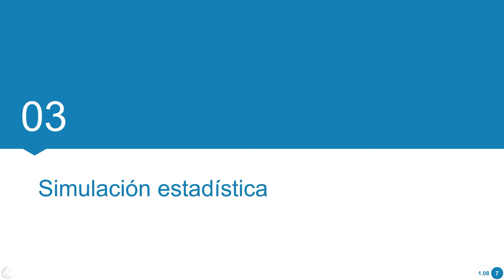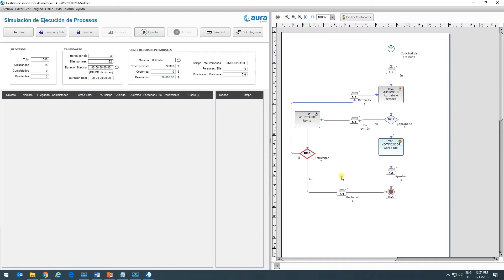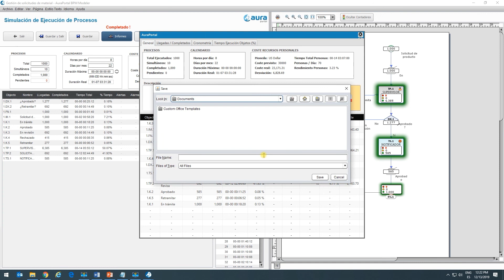Curso BPM: 1. Introducción | Simulación estadística 1.08 03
En este vídeo verá la explicación de la simulación estadística de un proceso y sus funcionalidades.